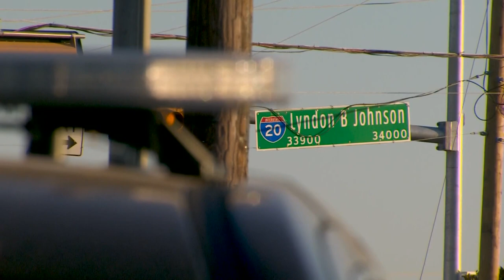8-year-old boy shot in road rage incident in Balch Springs, police say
Balch Springs police say the incident happened on westbound Interstate 20 between Beltline Road and Seagoville Road.